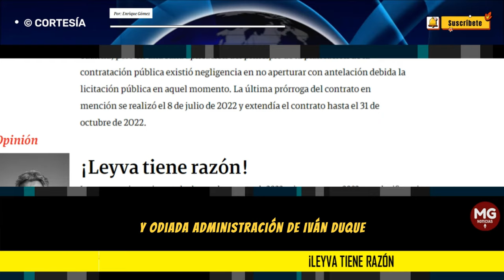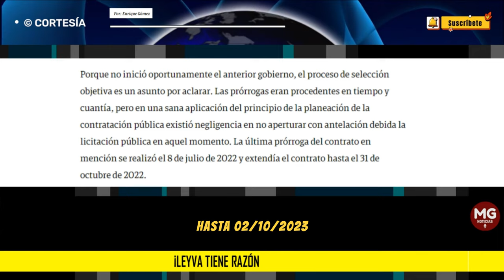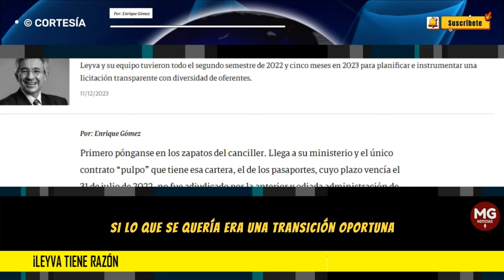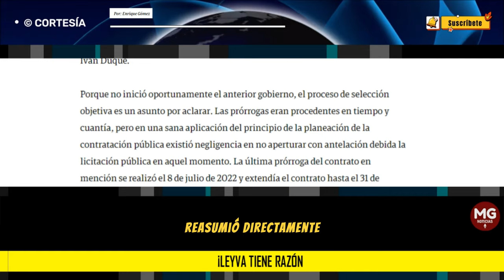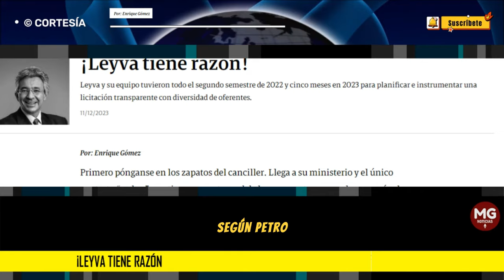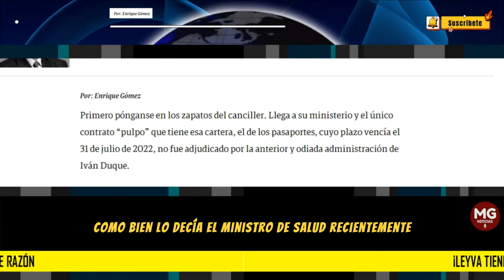¡LEYVA TIENE RAZÓN! 🚨 Columna Enrique Gómez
Leyva y su equipo tuvieron todo el segundo semestre de 2022 y cinco meses en 2023 para planificar e instrumentar una licitación transparente con diversidad de oferentes.